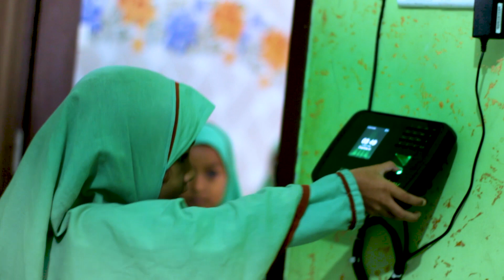পৃথিবীর মধ্যে আমরাই রাজকিয় ব্যাক্তি Dr. Kafiluddin Sarkar Salehi কাফিলুদ্দীন সরকার সালেহী kazi tv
সতর্কবাণীঃ-

                                 KAZI TV